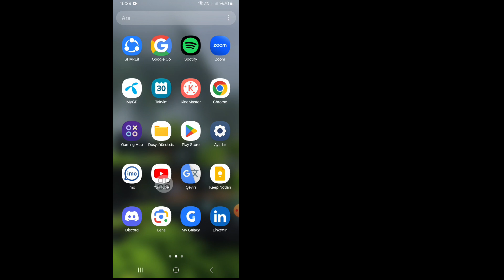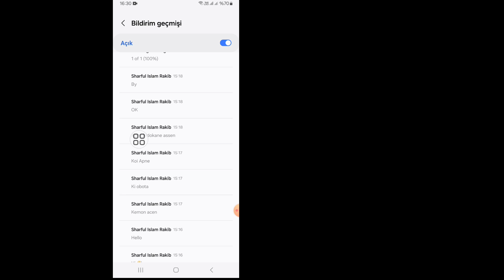WhatsApp'ta Silinen Mesajlar Nasıl Kurtarılır (2024) | WhatsApp Silinen Mesajların Kurtarılması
Bu videoda, size "WhatsApp'ta Silinen Mesajlar Nasıl Kurtarılır (2024) | WhatsApp Silinen Mesajların Kurtarılması | Çok kolay ve basit bir yöntem. Bu videonun tamamını izleyin ve atlamadan tüm adımları izleyerek öğrenin. Bu video yalnızca kanalımın izleyicileri içindir. Herhangi Bir Eğitim Talebiniz Varsa, Yorumlarda Bana Bildirin! 1 Gün İçinde Sizin İçin Yapacağım.